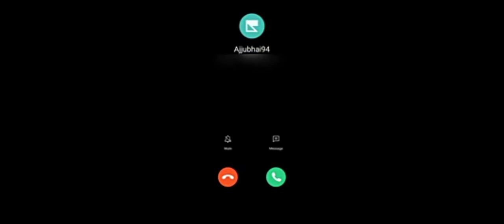June 24, 2021